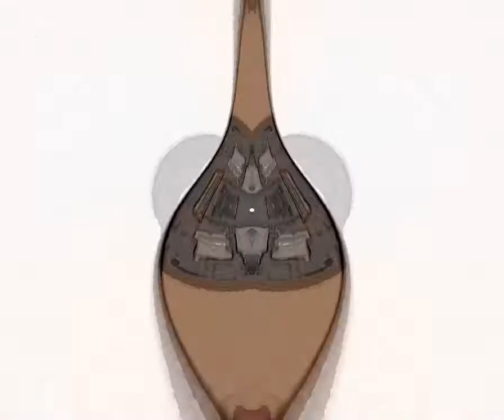Saturation space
Saturation space...djmature..drums synth groove machine campionatori pc music..leader band Sound Alchemy.